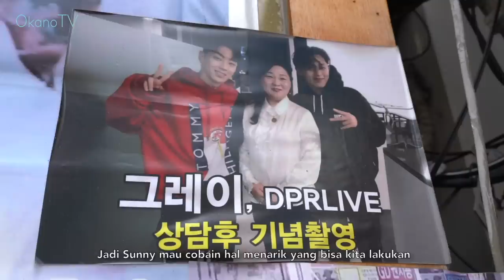Normal “Day In The Life” Of A Korean YouTuber｜SEOUL, KOREA VLOG [Ft. sunnydahye]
Sunny Dahye of the YouTube channel (sunnydahye) takes me around Seoul, Korea showing me what a normal day is like living here in Korea. If you guys enjoy this vlog in Korea, please let me know down below in the comments section!